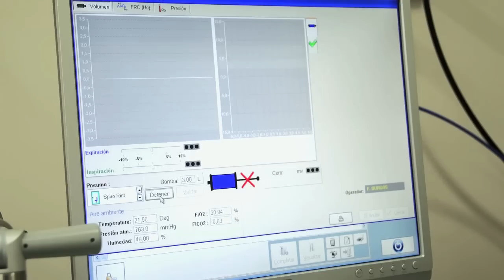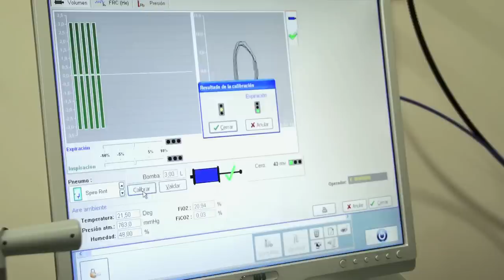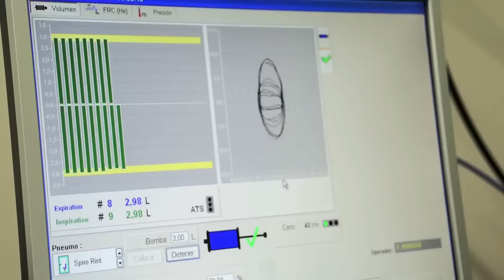Espirometría Basal Forzada.Calibración Espirómetro.